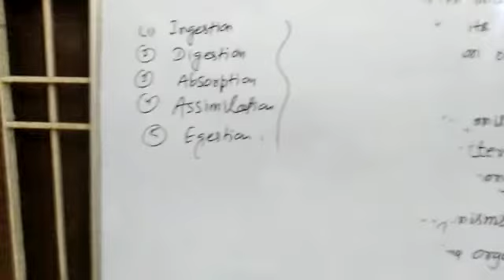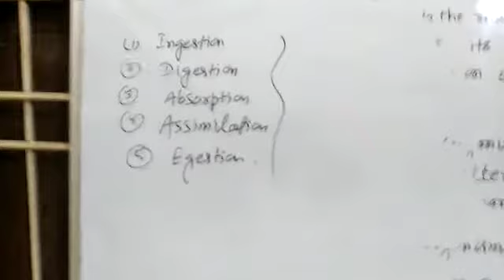Lecture_7_Class 10 ( Science Biology )